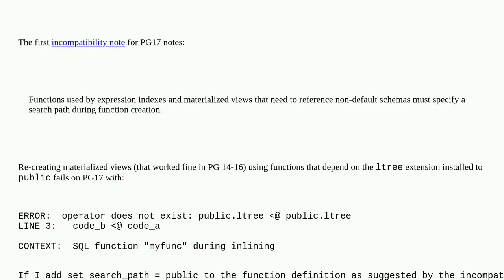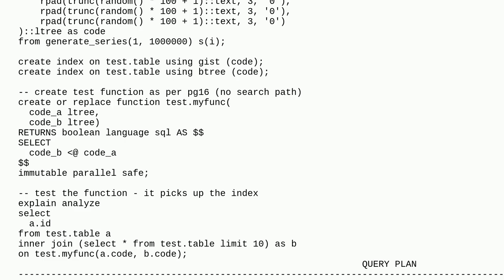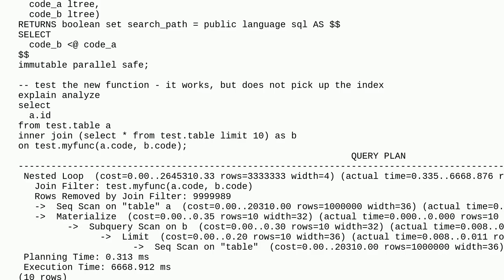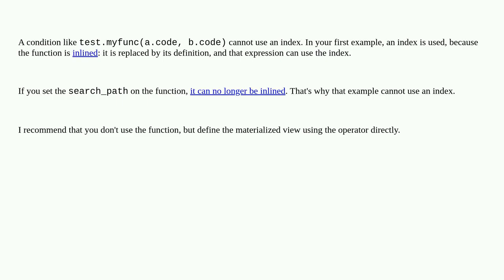Dba: PG17 functions used in materialized views not using index when search_path is set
PG17 functions used in materialized views not using index when search_path is set

A special thanks goes out to the community

  postgresql materialized-view